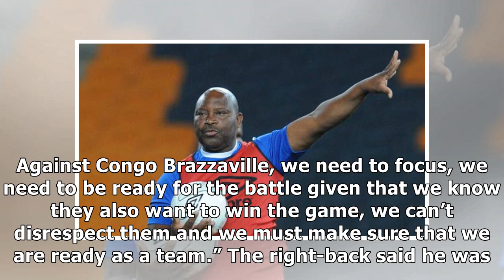Darikwa persuading Bonne